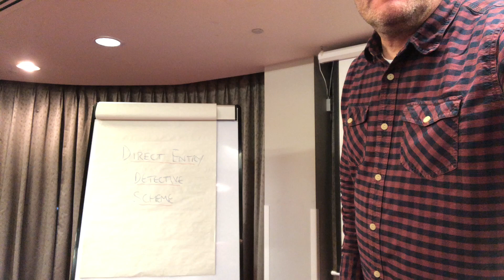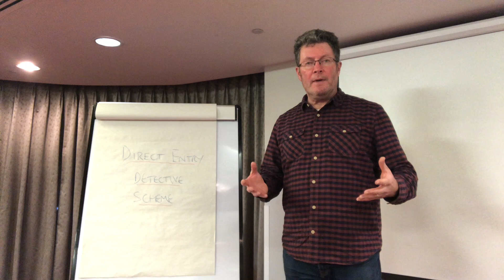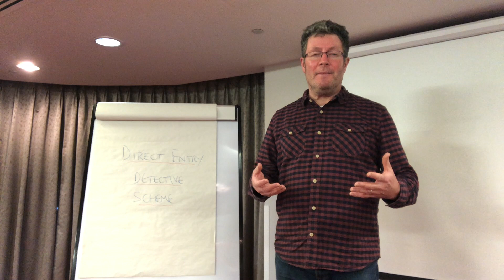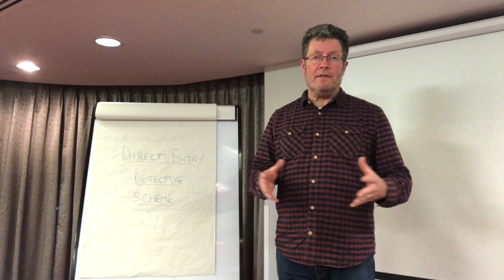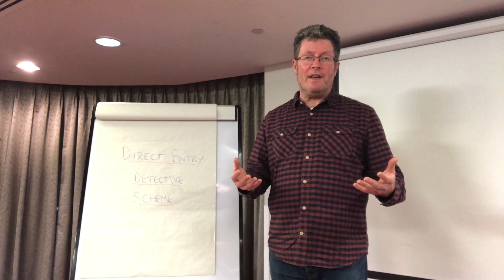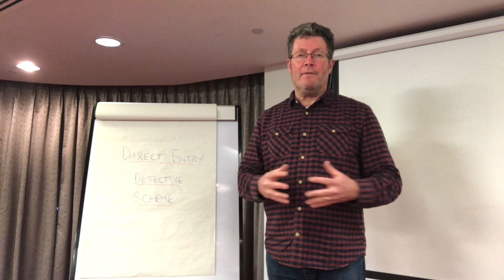Police Recruitment Guidance - The reality of becoming a police officer, the impact on your life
New Support Video - What impact will being a police officer have on your life?

A common question on the application form and in interviews

A rather sombre but hopefully helpful video here on the reality of how the impact will be both physical and mental.

To join over 5500 members of the Bluelight Police Recruitment Facebook Support Group ask to join here:

Brendan O'Brien